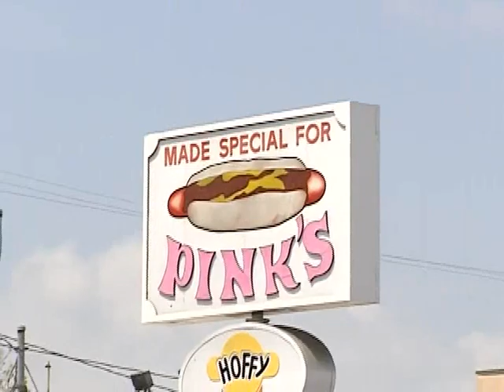Cheap Eats TV Los Angeles : Pink's Hot Dogs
Cheap Eats is a TV food show on great, inexpensive meals that can be found in the Los Angeles area. Hosted by Attorneys Stephen Solomon and Ralph Saltsman of Solomon Saltsman & Jamieson -check it out on Channel 36 in LA and Channel 16 in Santa Monica.